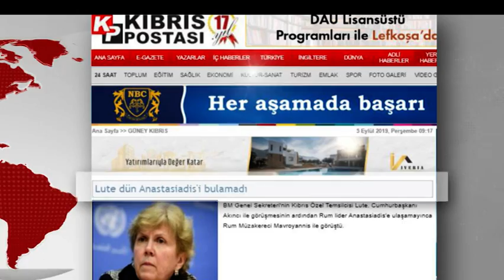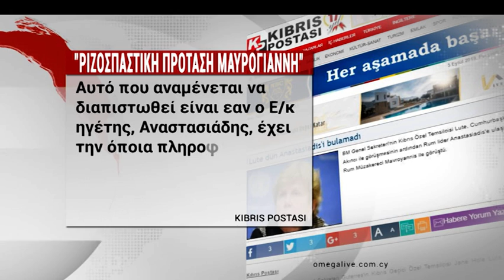Λουτ όροι αναφοράς